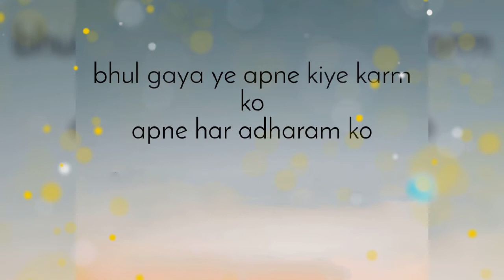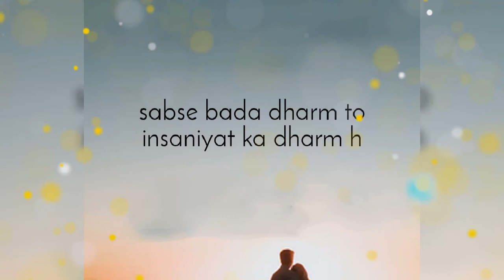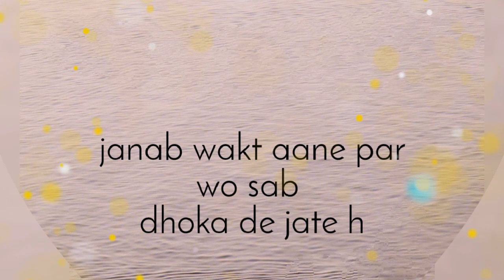kalyug ka insan,best poetry 2022,best knowledgeable poetry 2022, heart touching poetry 2022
best knowledgeable poetry 2022